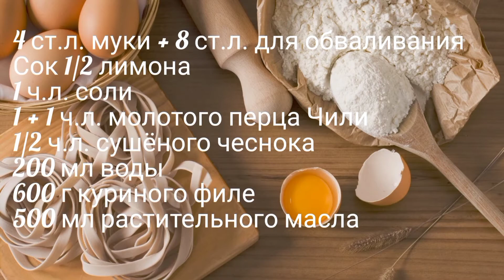Острые стрипсы как в KFC. Кусочки куриного филе в острой хрустящей панировке.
Мои эксперименты с курицей "как в KFC" продолжаются. В этот раз я не добавляла в тесто-маринад яйцо. Стрипсы получились максимально приближенными к оригиналу - нежные, сочные, в острой хрустящей корочке. Рекомендую всем любителям известного ресторана  фаст-фуда. А если будете готовить для детей - перца можно и не класть, будет тоже очень вкусно!

стрипсы 42 229
куриные стрипсы 10 027
домашние стрипсы 6 183
стрипсы кфс 5 710
стрипсы +в домашних условиях 5 546
стрипсы рецепт 5 287
стрипсы куриные +в домашних 3 388
стрипсы куриные +в домашних условиях 3 158
куриные стрипсы рецепт 2 613
стрипсы +в духовке 2 334
стрипсы рецепт +в домашних 2 271
стрипсы +в домашних условиях рецепт 2 173
стрипсы макдональдс 1 995
стрипсы калорийность 1 799
стрипс кинг 1 483
рецепт куриных стрипсов +в домашних 1 455
рецепт куриных стрипсов +в домашних условиях 1 420
куриные стрипсы +в духовке 1 311
стрипсы фото 1 288
пластырь стрипс 1 237
купить стрипсы 1 170
+как приготовить стрипсы 1 136
стрипсы +на сковороде 1 112
стрипс бургер 1 028
стрипсы кфс +в домашних условиях 995
стрипсы фото рецепт 978
стрипс кинг бургер кинг 928
стрипсы +из индейки 850
стрипсы кфс калорийность 801
стрипсы +в домашних условиях фото 795
стрипсы +в домашних условиях рецепт +с фото 789
+как сделать стрипсы 761
куриные стрипсы фото 718
домашние стрипсы +в духовке 710
куриные стрипсы +на сковороде 698
стрипсы цена 685
наггетсы стрипсы 654
стрипсы +в домашних условиях +в духовке 651
куриные стрипсы рецепт +с фото 640
стрипсы +из курицы 637
стрипсы +как +в kfc 619
стрипсы +в духовке рецепт 614
острые стрипсы 570
стрипсы домашние +на сковороде 552
стрипсы +как +в кфс +в домашних 535
стрипсы пластырь купить 525
стрипсы +в домашних условиях +на сковороде 516
стрипсы калории 509
стрипсы куриные +в духовке домашних 505
+как приготовить стрипсы +в домашних 491
Статистика по словам Показов в месяц
рецепт кфс 13 438
курица кфс 4 748
рецепт kfc
острые стрипсы 570
стрипсы острые кфс 204
острые стрипсы kfc 85
стрипсы острые калорийность 70
варианты подачи стрипсов острых 65
возможные варианты подачи стрипсов острых 57
рецепт острых стрипсов 52
стрипсы острые кфс калорийность 47
укажите возможные варианты подачи стрипсов острых 46
варианты подачи стрипсов острых кфс 20
острые стрипсы кфс рецепт 19
возможные варианты подачи стрипсов острых кфс 16
+как отличить острые стрипсы +от оригинальных 11
острые стрипсы +как +в kfc рецепт 10
острые стрипсы +в домашних условиях 10
баскет дуэт +с острыми стрипсами 7
калорийность стрипсов кфс 3 штуки острые
татистика по словам Показов в месяц
куриный стрипс 10 027
стрипс рецепт 5 287
рецепт kfc